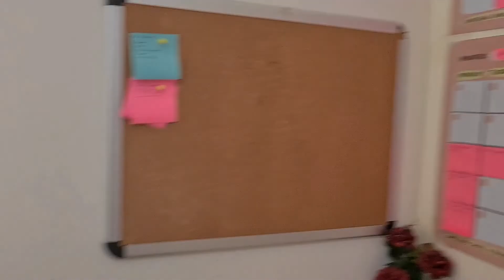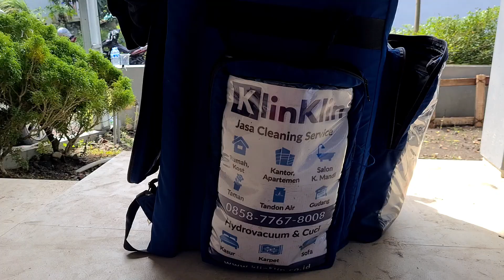PINDAH RUMAH BARU VLOG [2022 GOES TO JOGJA]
Woohoo, akhirnya tayang teman-teman! Berikut adalah VLOG PINDAH RUMAH KE JOGJA pada akhir Januari 2022 lalu. Rencana untuk pindah sendiri sebenarnya sudah lama diwacanakan, hanya saja karena gonjang-ganjing pandemi, akhirnya baru bisa dieksekusi 24 Januari 2022 lalu.

Pindahan sendiri meski sudah yang ketiga, tetap saja banyak dramanya. Packing itu berat, apalagi unpackingnya. Dan tentu saja jangan lupa muatan emosinya. Pindah meninggalkan rumah yang sudah sekian lama kita tinggali itu pun berat. Harus meninggalkan teman-teman, dan juga rumah yang penuh kenangan.

So, seperti apa keseruannya? Cekidot ya teman-teman!